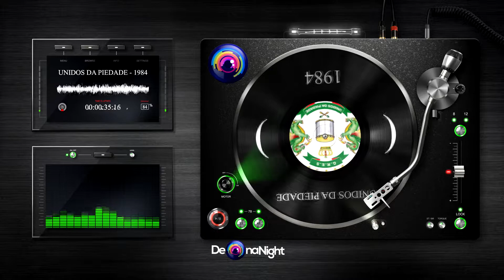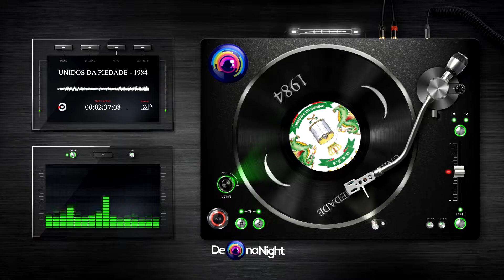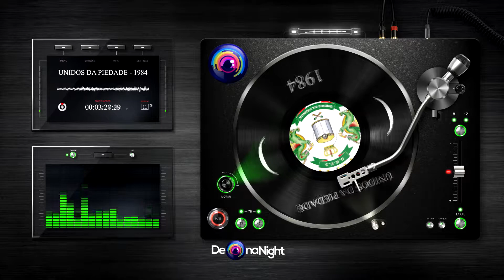Unidos da Piedade - Samba Enredo 1984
Enredo: “A Rainha Negra do Tijuco”
Compositor: Valter Gomes Ferreira
Intérprete: Edson Papo Furado

Francisca da Silva
Rainha negra que do cativeiro zombou
Nascida do estado de Minas
No Arraial do Tijuco
Que hoje é Diamantina
Com a força e o poder do amor
Superou as barreiras da cor

ÔÔÔ
Em grande dama ela se transformou

Quando chegou o Contratador
João Fernandes de Oliveira
Gostou da negra escrava e a comprou
Para ser a sua companheira
E mandou construir para ela
Um vasto lago e uma belíssima galera.
Ergueu um castelo colossal
As janelas com muxarabis
Treliças de origem oriental
Com doze mucamas
Somente pra ela
E uma linda liteira
Pra ir à capela
A Xica da Silva
Cheia de vaidade
Esnobava no seio da sociedade
Coberta de ouro se glorificou
Francisca da Silva
A liberdade conquistou

Uma festa se realizou
Com a chegada do Contratador
E a Xica mesmo não tendo beleza
Foi pro meio da nobreza
Apesar da sua cor.